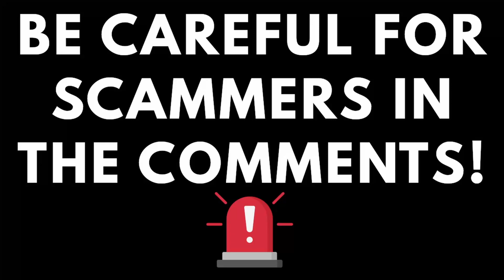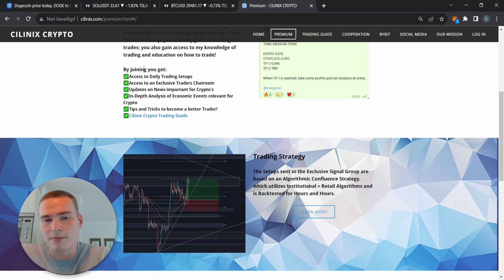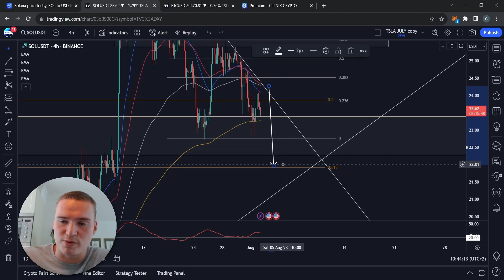SOL CRASH WARNING!🔥 | SOLANA (SOL) PRICE PREDICTION & NEWS 2023!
Check out GRAPE! ($GRP) an AMAZING New Crypto!🔥

Social links!